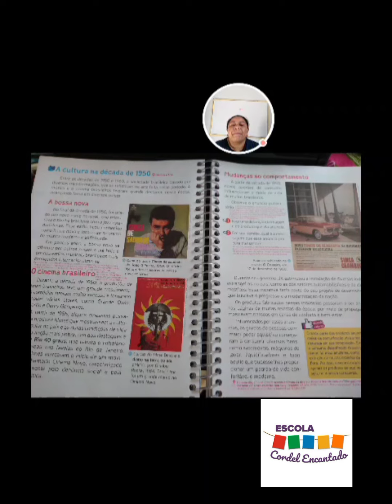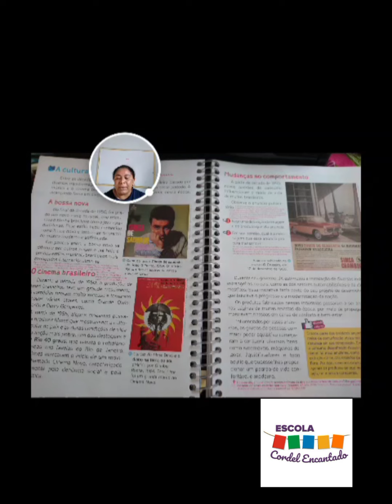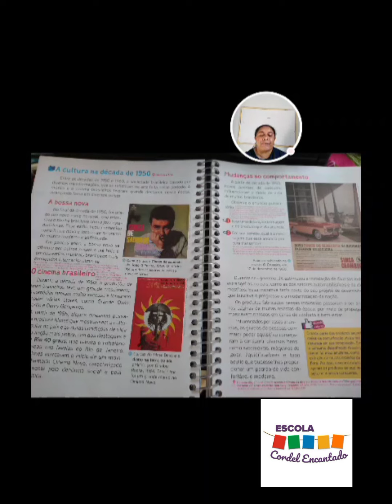Videoaula História 10/11 - 5° ano Professora Kátia / Escola Cordel Encantado.